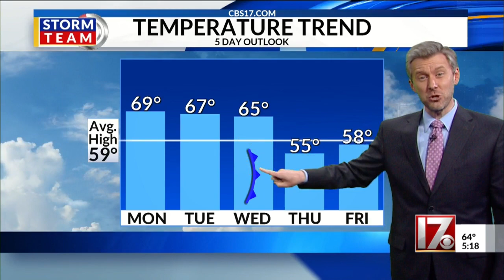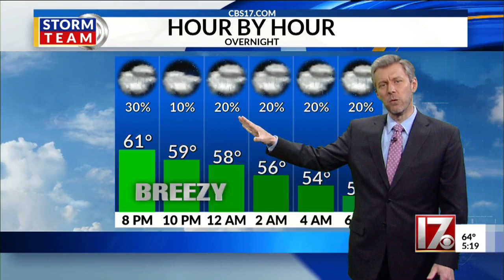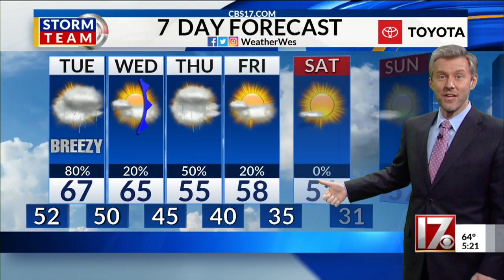Wes Hohenstein's 5pm forecast